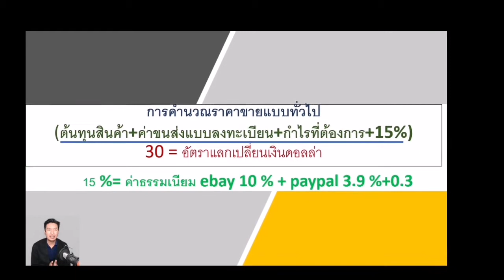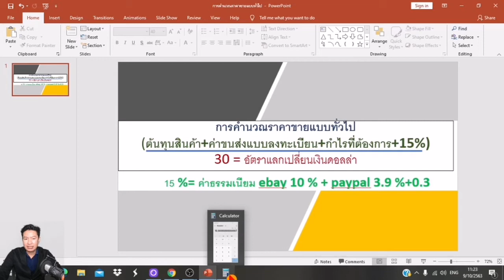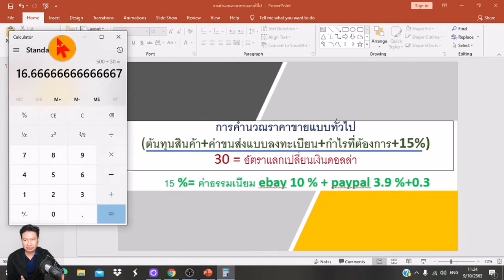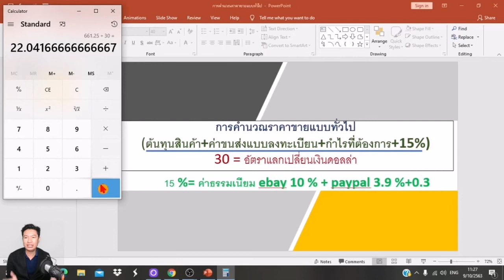ebay​ การคำณวนราคาสินค้าอย่างไรไม่ให้ขาดทุน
การตำณวนราคาสินค้าแบบคร่าวๆใน​ ebay​ อีเบย์
ราคาต้นทุนสินค้า+ค่าขนส่งแบบลงทะเบียน+กำไรที่ต้องการ+ค่าธรรมเนียม​ 15%
ค่าธรรมเนียมอีเบย์​ 10% ค่าธรรมเนียม​ เพลพาล​ Paypal​ 3.9%+0.3

‼️สอบถาม / พูดคุย​เพิ่มได้ที่​
Line : coachsakda1978
หรือเรียนรู้เพิ่มเติมใด้ที่ facebook

ทำ 2 สิ่งนี้ยอดขายดีขึ้นแน่นอน
1.โปรโมท Promoted listings
2. โปรโมทสินค้า ผ่าน Volume Price

แนะนำเทคนิคเพิ่มเติม
ทำ 5 สิ่งนี้ยอดขายดีขึ้นแน่นอน
1.จัดการออเดอร์ แพ็คสินค้า ส่งสินค้า
2.ตอบข้อความของลูกค้า แก้ case ต่างๆ
3.ตรวจสอบจำนวนสินค้าในสต๊อกไม่ให้ขาด
4.ปรับปรุง listing ปรับปรุงรูปภาพสินค้า ปรับ keayword และราคาสินค้าให้เหมาะสมกับตลาด
5.ลงสินค้าใหม่ทุกวันวันละ 2-3 รายการต่อวัน

สินค้าสมุนไพรไทยเป็นที่ต้องการของลูกค้าชาวต่างชาติในช่วงนี้​ พี่น่องท่านใหนมีสินค้าแบบนี้อยู่ที่บ้านหามาขายใด้เลยนะครับ

-ในช่วงนี้ สินค้าที่ขายดีบน ebay อีเบย์จะเป็นสินค้าที่เกี่ยวข้องกับชีวิตประจำวัน ของกิน ของใช้ส่วนตัว เครื่องสำอาง จะขายดี
-แต่ทุกท่านจะต้องทำ Data Mining เป็นหัวใจสำคัญของการขายบนอีเบย์ (คือวิธีการหาสินค้าขายดีบนอีเบย์) เพื่อหาสินค้าขายดีที่มีความต้องการของลูกค้าชาวต่างชาติ
-เพื่อนๆท่านใหนสนใจขายสินค้าบนอีเบย์ซึ่งเป็น Marketplace ที่ขายสินค้าออนไลน์ที่ใหญ่ที่สุดในโลก มีสมาชิกทั่วโลก มากที่สุด และสินค้าไทยก็กำลังเป็นที่ต้องการของคนทั้งโลก ไม่ว่าจะเป็น สมุนไพรไทย อาหารไทย และสินค้าสปา สินค้าตกแต่งบ้าน ขายดีมากๆบนอีเบย์ ebay
-พนักงานประจำอยากหารายใด้เสริม หรือทำเป็นอาชีพ หรือมีแบร์นด์สินค้าอยู่แล้ว หรือธุรกิจ sme อยากขยายตลาดไปต่างประเทศ ก็สามารถสร้างเงินแสนใด้เหมือนกัน